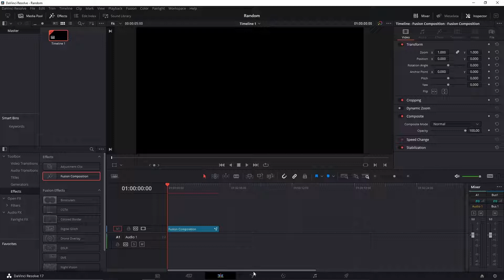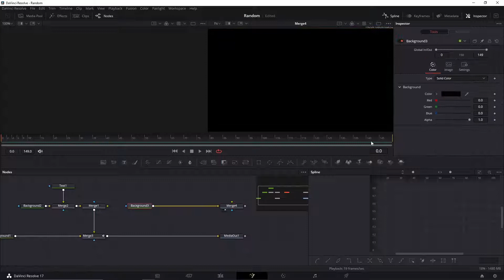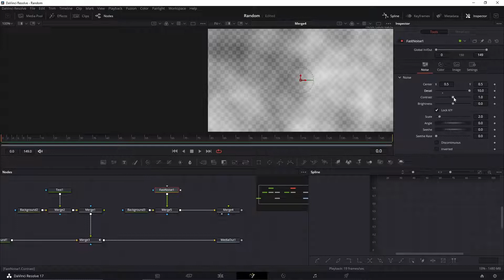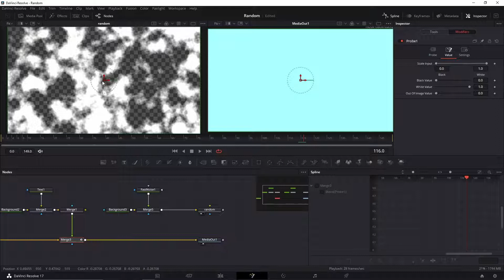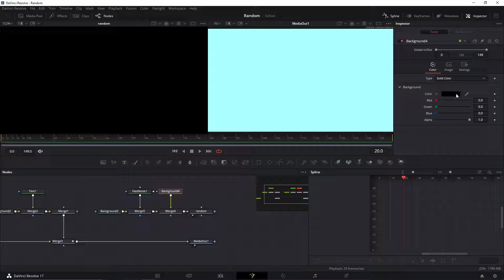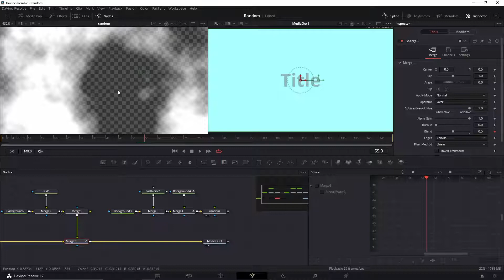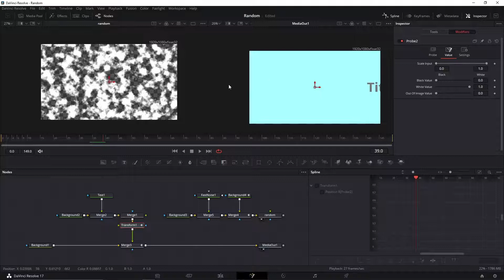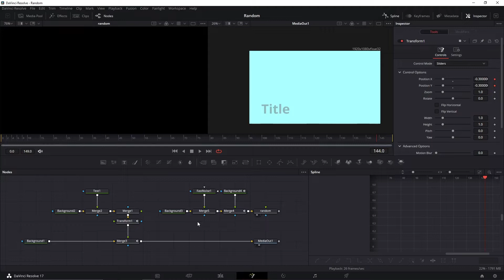Tutorial Nilai/Animasi Random di Davinci Resolve 17 Eps.6 Bag 1 - Bahasa Indonesia